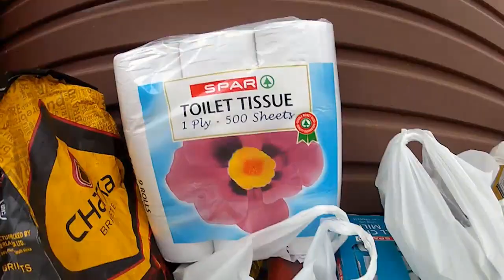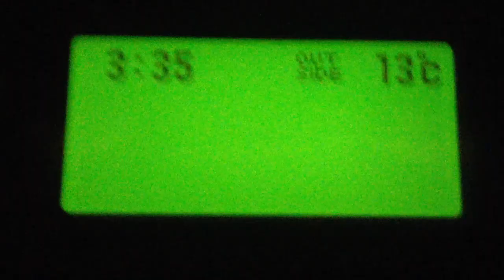CSALT Orientation Vid Feb 2013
We always get asked what an average CSALT orientation looks like. Well here is a fun video that gives you a little taste of what we experience this last Feb 2013. Come and be a part of what we do.